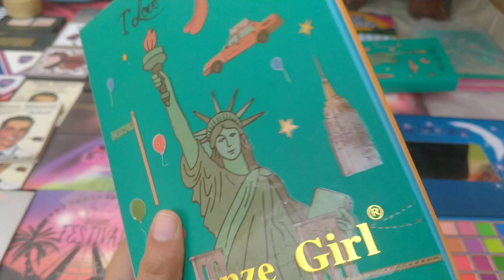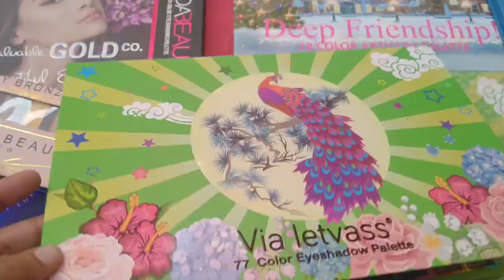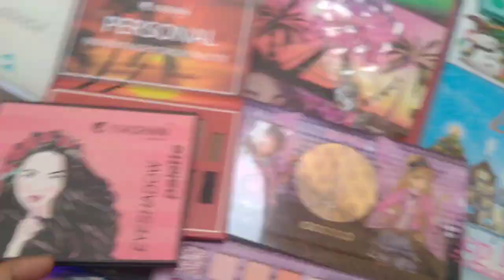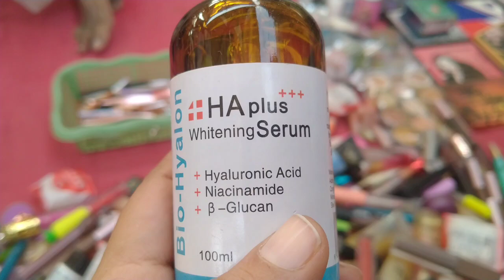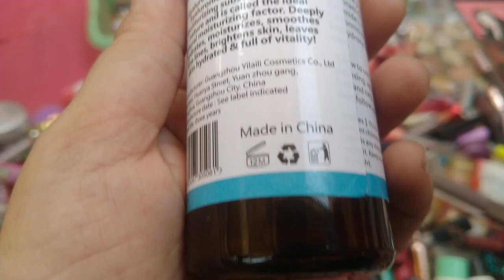Important Branded Make Samjho free/Itne Kam Price mai